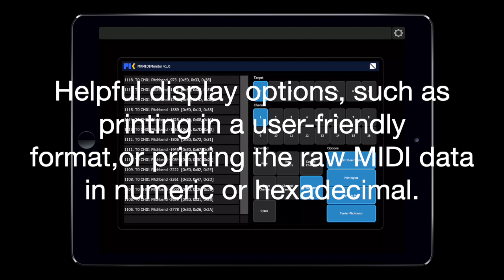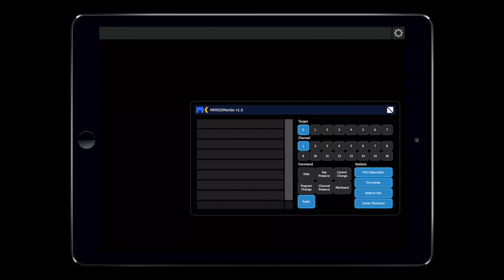MKMIDIMonitor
A simple MIDI input monitor for Liine Lemur.
Available for download in the Lemur User Library.

MIDI Kinetics
Touch controller for composers and music producers.